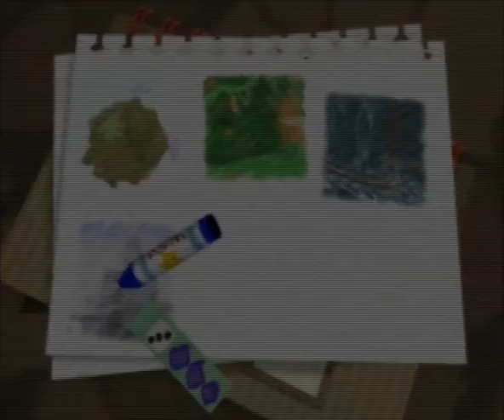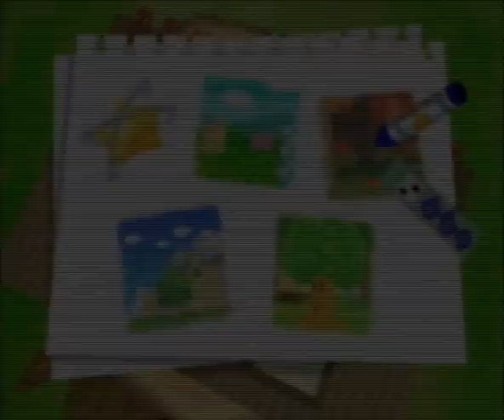Kirby 64: The Crystal Shards 100% shards Neo Star (Part 9)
Kirby 64: The Christal Shards for the Nintendo 64, getting all the christal shards in the game.